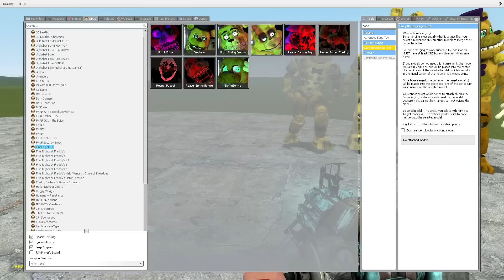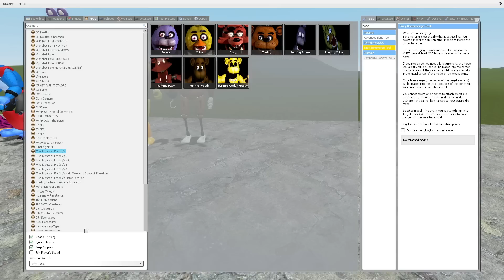Glamrock Freddy surprise EXPERIMENT ANIMATRONICS In Garry's Mod! Five Nights Freddy